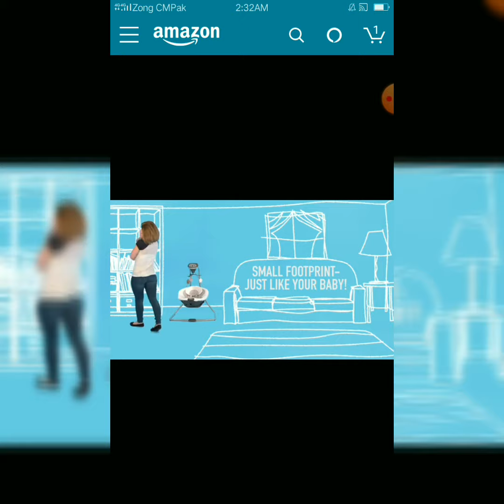Baby swing | 2 speed vibration abbington low price for sale .